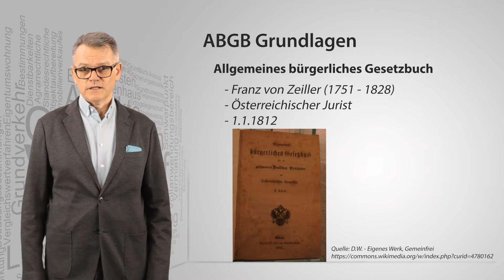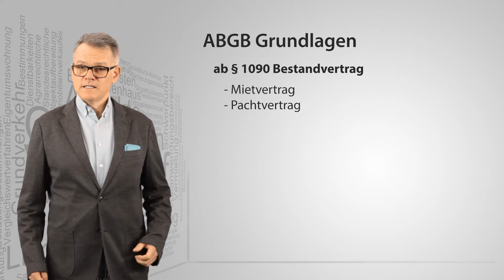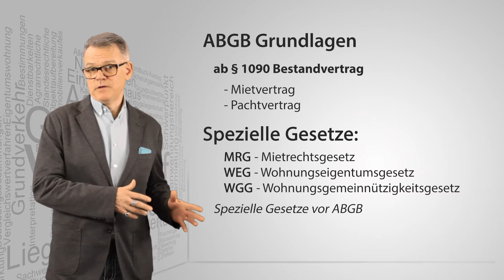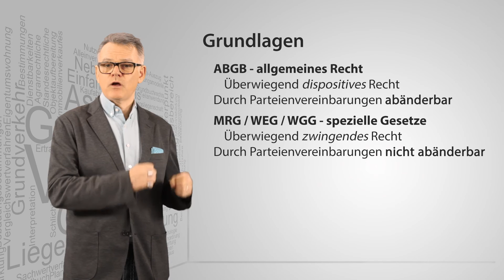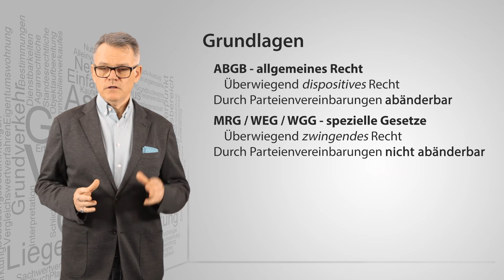Wann gilt das ABGB? Wann gelten die speziellen Gesetze MRG, WEG oder WGG?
Immo-Wiki-Video für ASAS Aus- und Weiterbildung Gmbh, Wels.

Lernen Sie die zivilrechtlichen Grundlagen des österreichischen Wohnrechts kennen. Dispositives Recht im ABGB Allgemeinen bürgerlichem Gesetzbuch. Spezielle Gesetze sind MRG Mietrechtsgesetz, WEG Wohnungseigentumsgesetz und WGG Wohnungsgemeinnützigkeitsgesetz.

Wann gilt der § 1090 ABGB? Wann gelten die speziellen Gesetze? Prof. Mag. Thomas Malloth, FRICS, klärt Sie in diesem Immo-Wiki Video auf.